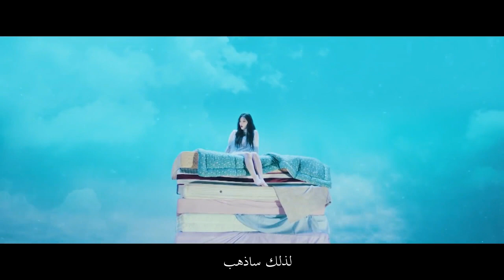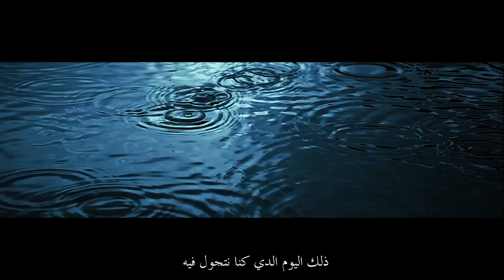YEZI (예지)– HOME- ARABIC SUB - الترجمة العربية